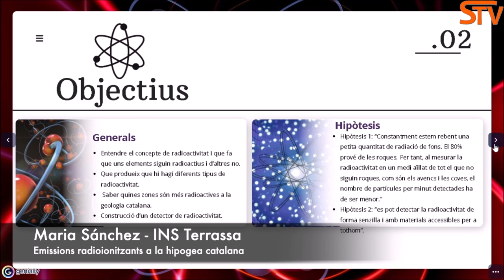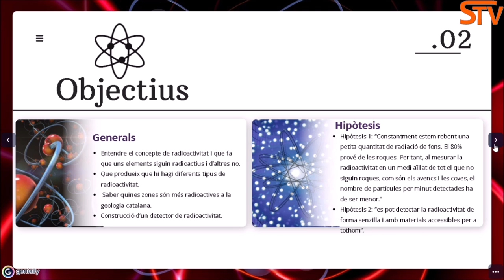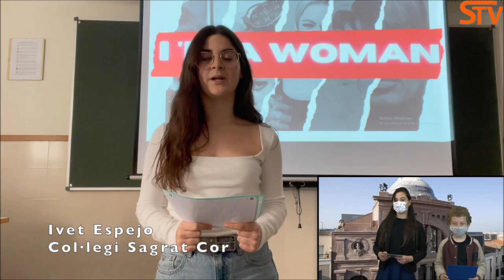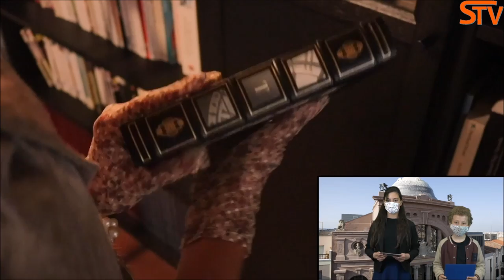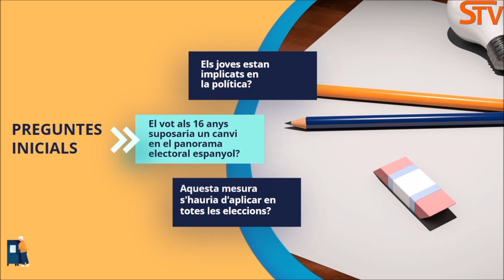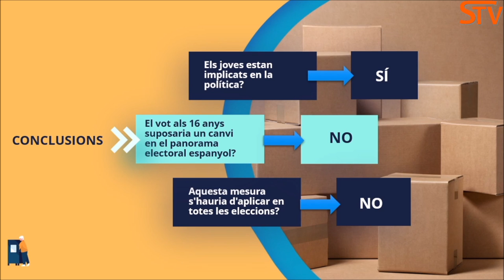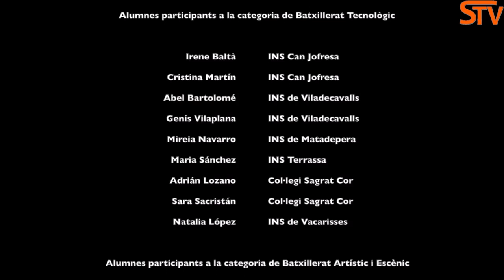Premis Joana Biarnés 2021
Cerimònia de lliurament dels Premis Joana Biarnés 2021 al Treballs de Recerca de Batxillerat dels alumnes dels centres educatius de Terrassa, Matadepera, Viladecavalls i Vacarisses.
En aquest enllaç trobareu el llibre digital amb l'edició íntegra de tots els treballs de recerca presentats als Premis.